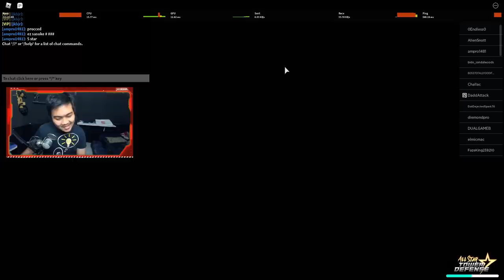Challenge Infinite Mode Hanya Dengan Air Unit - All Star Tower Defense Roblox Indonesia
Nanti malam kita live main GPO lagi kuy farming boss lagi!

Spec PC kentang :
- GTX 1050ti
- Asrock h110m-hdv
- Logitech G403

Ciaooo!!